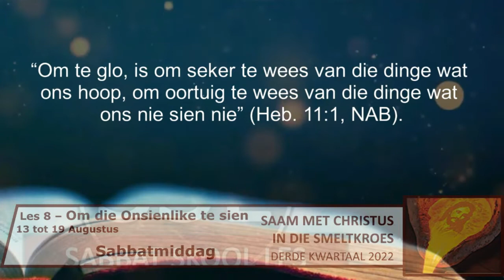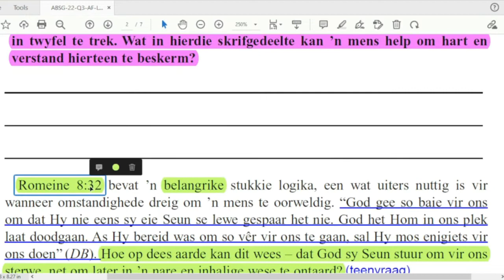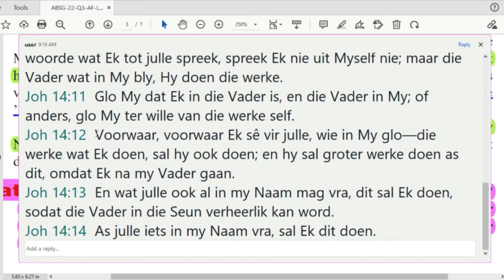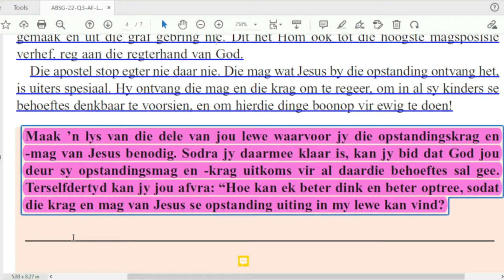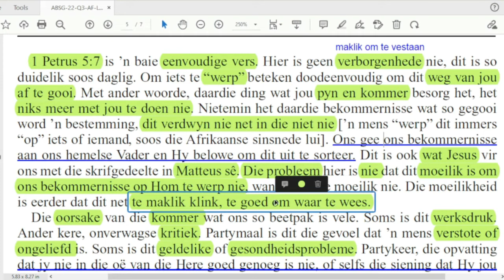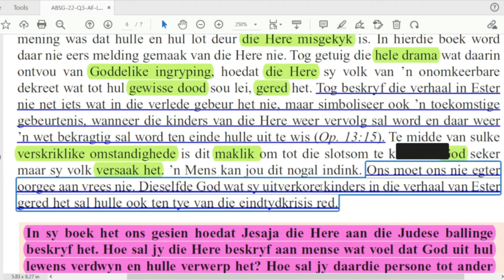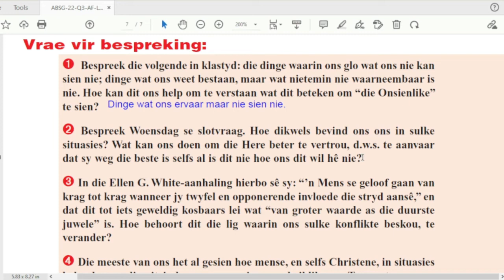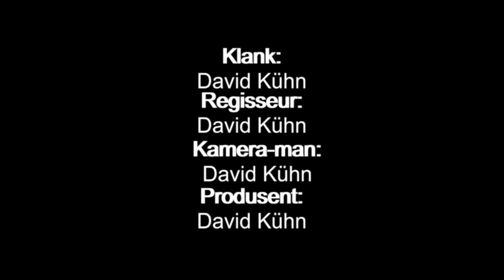Les 8 - Om die Onsienlike te sien. (Volle Les)